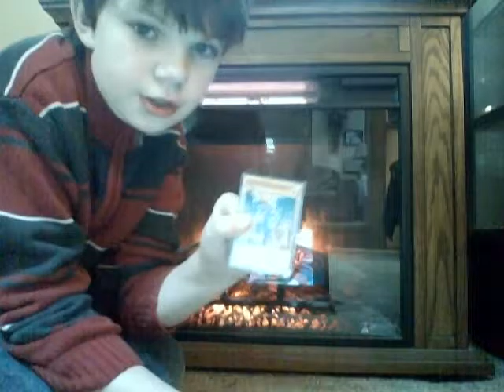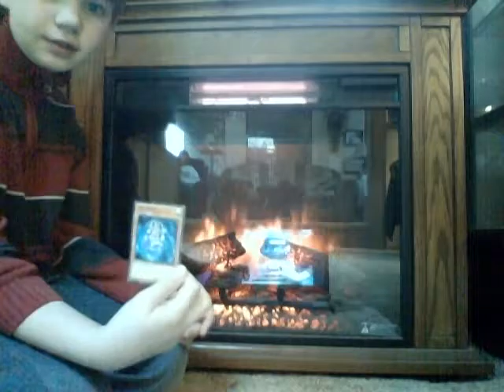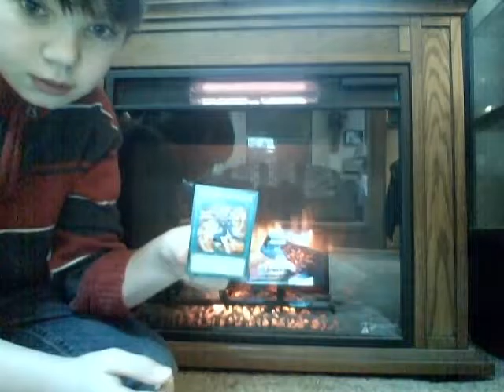OMG YUGI'S SPECIAL DECK l PART 2 l THE MAGICIAN DECK l LUCAS ANGEL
d3scr1pti0n